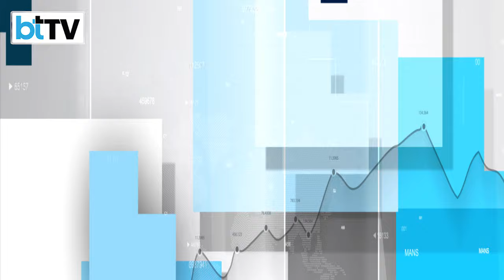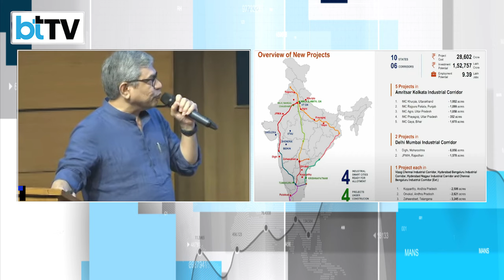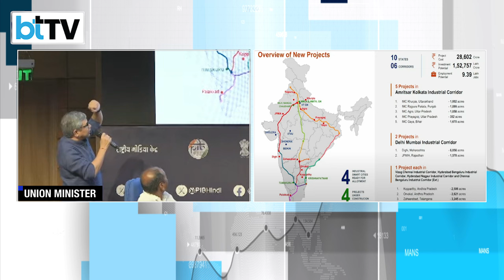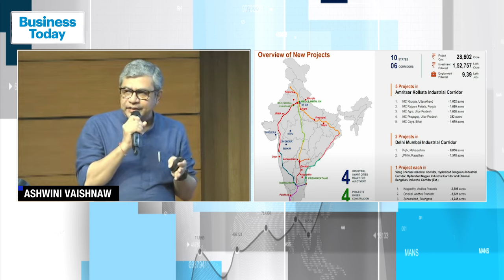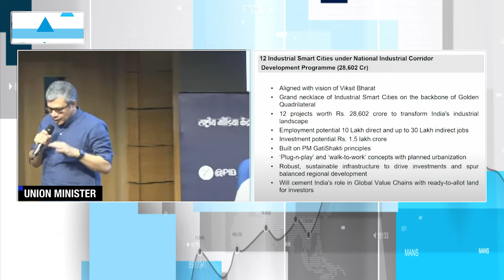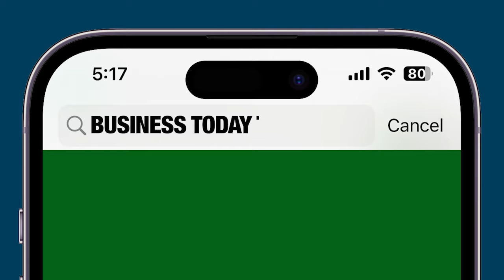Cabinet Decisions: इस फैसले से किन Stocks पर पड़ेगा असर?